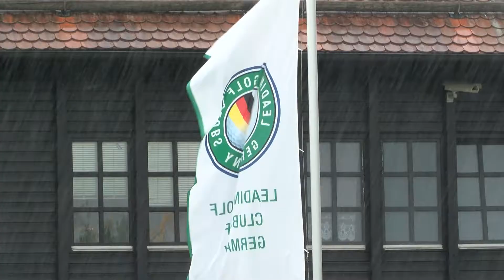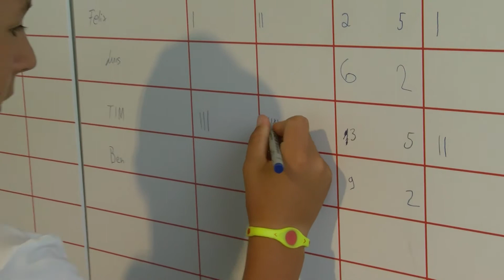BLSV Oberbayern Portrait Tim Wiedemeyer Golf